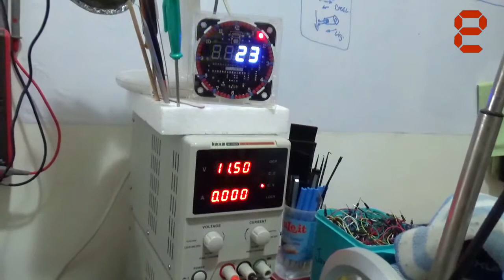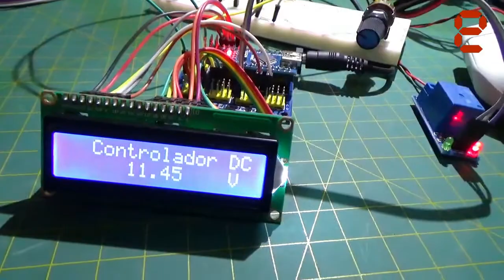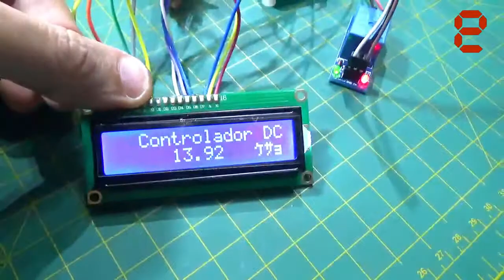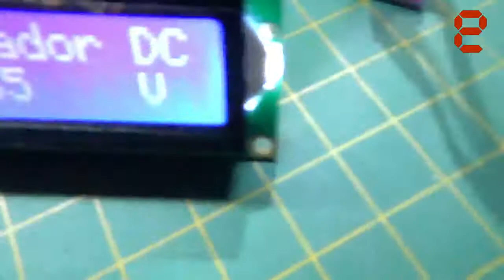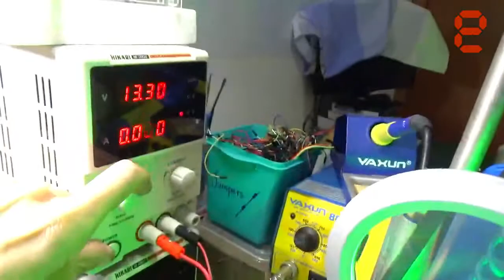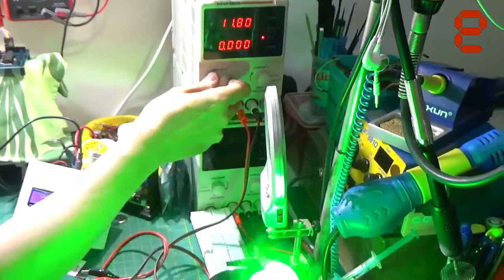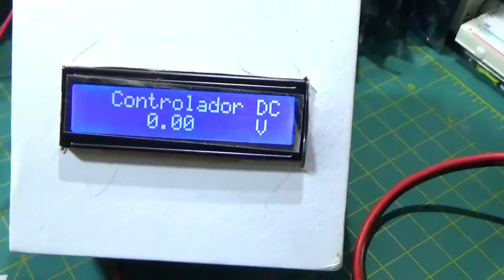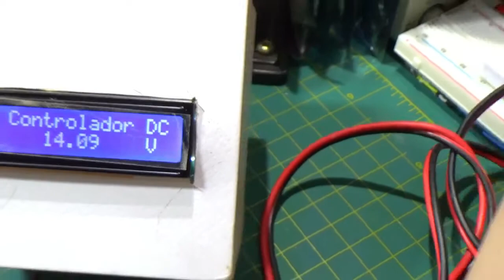PROTÓTIPO DE CONTROLADOR DE CARGA DE BATERIA ESTACIONÁRIA PARA PAINEL SOLAR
Fala Pessoal!

Neste video, bom, venho mostrar pra vocês o "resultado", na realidade um "Protótipo" ainda do que foi juntar a ideia e necessidade de um Amigo com a nossa "Bancada Eletrônica" por aqui! :)

Bom, o que realizamos foi tentar juntar a necessidade a nossa realidade e tudo isso de maneira simples e prática! Pois é, a necessidade era de um "CIRCUITO DE CONTROLE DE CARGA DE BATERIA ESTACIONÁRIA PARA PAINEL SOLAR" pois meu amigo passava pelo seguinte problema pelo que entendi por aqui:

-- Estando a bateria "estacionária" dele carregada, em perfeito funcionamento, então o inversor entrava em funcionamento, tudo certo até aí, MAS, uma vez que o inversor ligado e consumindo corrente elétrica, resultava que a bateria chegava aos 11,5V e ainda da assim o inversor continuava "consumindo corrente da bateria" até que a mesma fosse ao "esgotamento TOTAL"! o.O Coisa que sabemos que  não devemos deixar acontecer com uma bateria, pois após determinado número de ciclos (carga/descarga) a bateria simplesmente se torna inutilizável, praticamente e infelizmente.

Pois bem, esse circuito que desenvolvemos, faz exatamente isso, o que?! Bom, ele evita que a nossa bateria se descarregue totalmente e/ou até um nível pré-determinado, evitando também com que o inversor fique ligado por período indeterminado.

Restaram Dúvidas?!

*Idealizador do Projeto: Reinaldo Jr. - Seg Systems Segurança